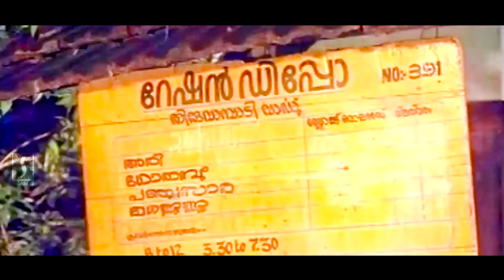ആശാൻ ഒരു ദുർബ്ബലനാണെങ്കിലും ഒരു പിൻ ബലത്തിന് നല്ലതാ Jagathy Jagadeesh Nettipattam Movie Comedy Scen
ആശാൻ ഒരു ദുർബ്ബലനാണെങ്കിലും ഒരു പിൻ ബലത്തിന് നല്ലതാ  Jagathy Jagadeesh Nettipattam Movie Comedy Scene